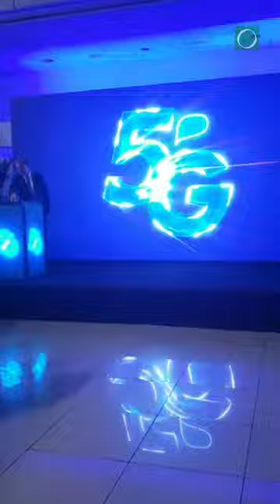Antel lanzó la cobertura de 5G, la tecnología comenzará a implementarse este miércoles